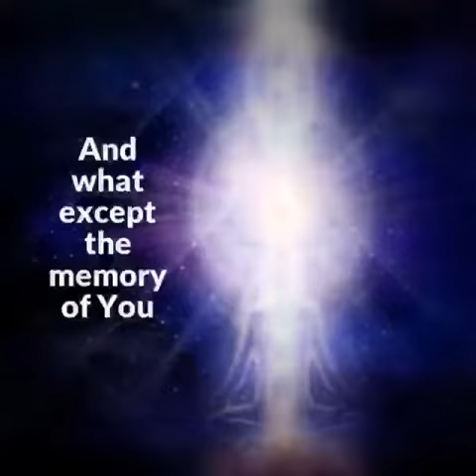ACIM Read With Me